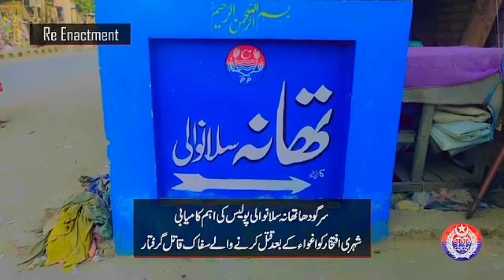Murder Case Drop Scene: سلانوالی سابق جنرل کونسلر افتخار احمد کو قتل کرنے والے ملزم گرفتار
سلانوالی جائیداد کے تنازع پر 3ماہ قبل اغوا ہونے والے سابق جنرل کونسلر افتخار احمد کو قتل کرنے کے بعد لاش کے ٹکڑے ٹکرے کرکے سیم نالہ میں پھینکے گئے---

سلانوالی پولیس نے اغواء کے بعد قتل کرنے والے سفاک قاتل گرفتار کرلیے،

مرکزی ملزم عاصم پرنس ولد تاج دین ایک حساس ادارے کا ملازم تھا،

ملزم عاصم پرنس نے 17 مئی 2023 کو اپنے ساتھی امتیاز بٹ و دیگر ساتھیوں کے ہمراہ گن پوائنٹ پر افتخار احمد کو اغواء کیا اور چک 129جنوبی میں اپنی رہائش پر گھر میں قید کرکے رکھا،

8 روز تک عاصم پرنس، اس کی اہلیہ نازیہ اور امتیاز بٹ وغیرہ افتخار احمد پر دردناک طریقے سے تشدد کرتے رہے،

اور پھر 8روز بعد 25 مئی 2023 کو مزکورہ افراد نے مل کرافتخار احمدکو تیز دھار آلہ سے بے دردی سے قتل کردیا، اور پھر اور پھر لاش کے ٹکرے ٹکرے کرکے پلاسٹک کے تھیلوں میں ڈال قریبی سیم نالہ میں پھینکتے دیے---

عاصم منیر احساس ادارے کا ملازم تھا اور حساس اداروں نے پولیس کی درخواست پر تفتیش کیلئے عاصم منیر کو ریلیز کیا تو عاصم پرنس سے سلانوالی پولیس نے سب کچھ اوگلوالیا---